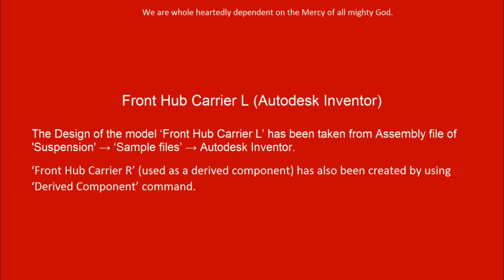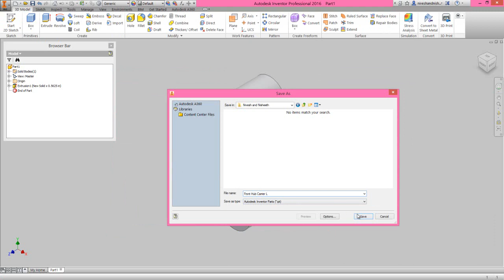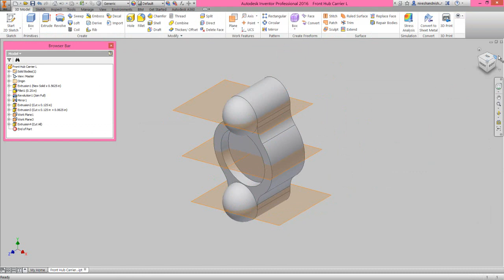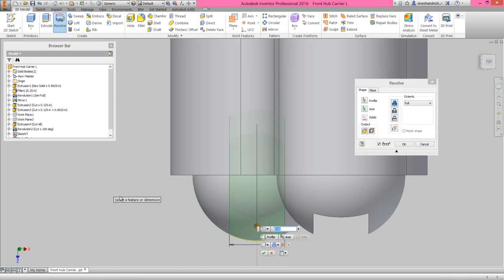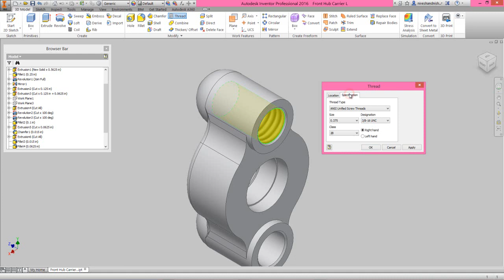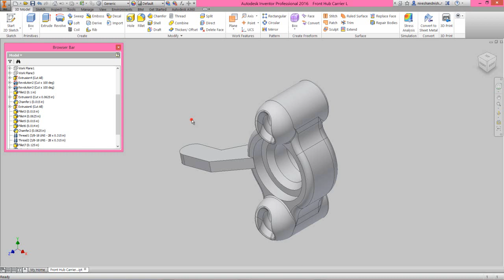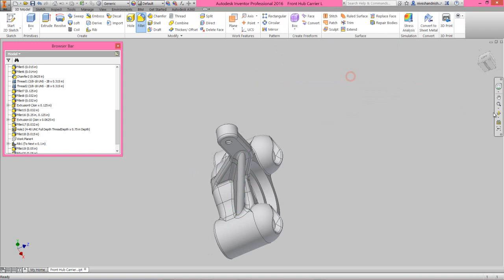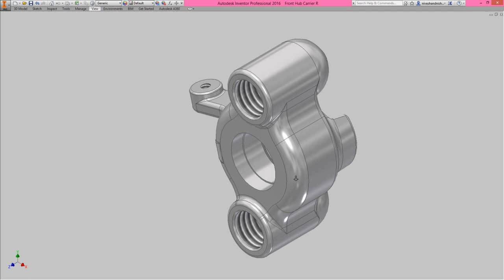Front Hub Carrier L (Video Tutorial) Autodesk Inventor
The Design of ‘Front Hub Carrier L’ has been taken from Assembly file of 'Suspension' → ‘Sample files’ → Autodesk Inventor.
Rest components of the model ‘Suspension Assembly’ (consisting in several numbers) have also been designed.
In this Inventor Tutorial we will describe how to build the model of ‘Front Carrier L’. ‘Front Hub Carrier R’ (used as a derived component) has also been created by using ‘Derived Component’ command. It is a part modeling tutorial, it will cover the following topics.

• Creating 2D Sketches on different Planes of the model.
• Use the sketch constraints that are applied on during sketch creation.
• Use feature commands such as Revolve, Extrude, Rib, Face Draft, Chamfer, Hole, Thread, Derived Component and Fillet tool.
• Adds the angle to the Revolve feature with Cut option to revolve the profile through the specified angle.
• Adds the Tapped hole on the model with thread by using the Hole tool.